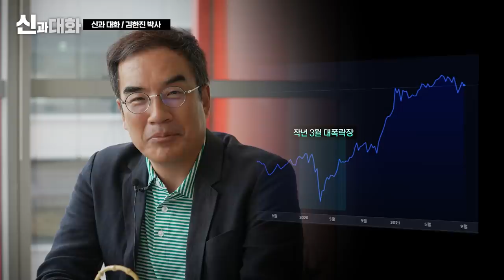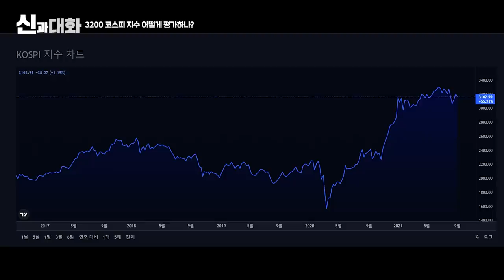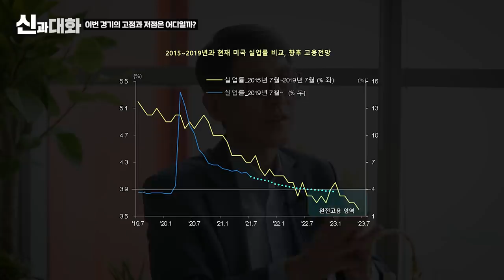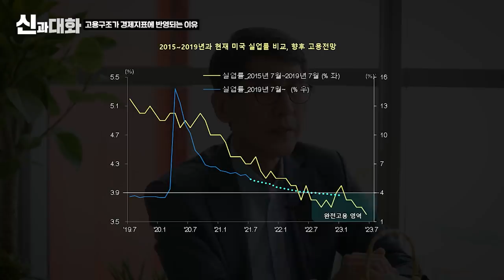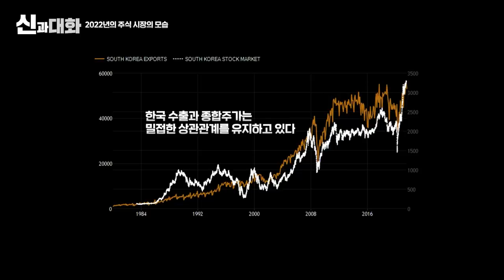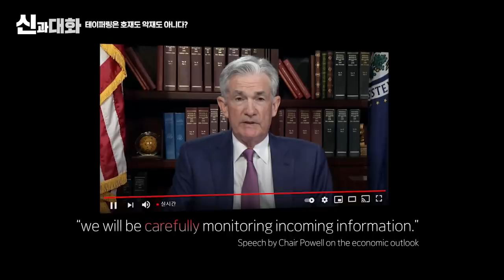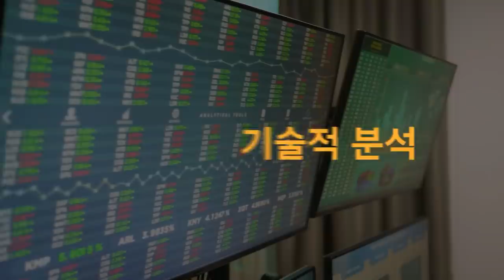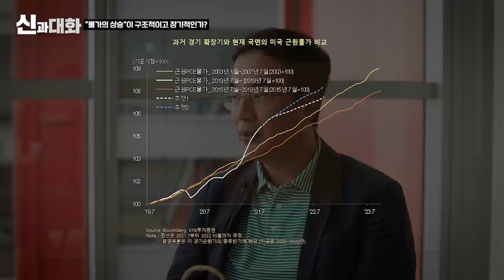연준의 정책과 국내 주식시장 전망 [신과대화 : 김한진 KTB투자증권 수석이코노미스트 ]